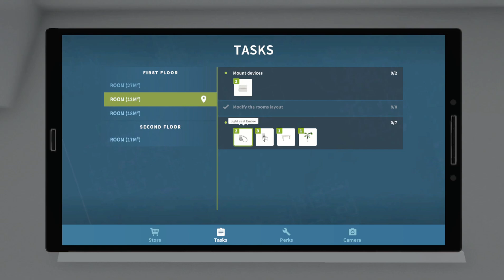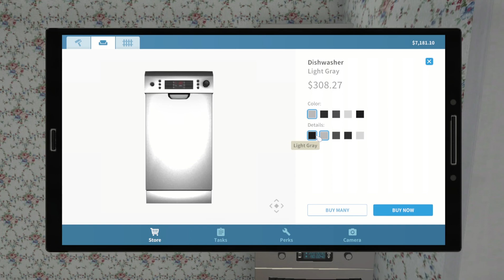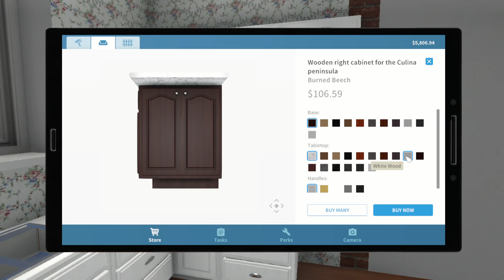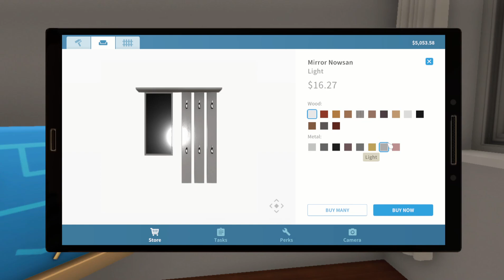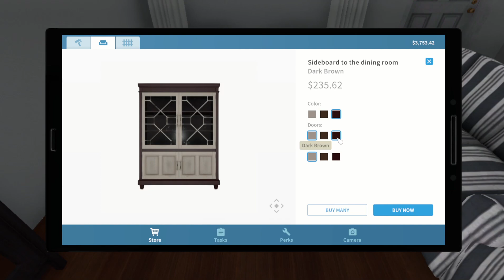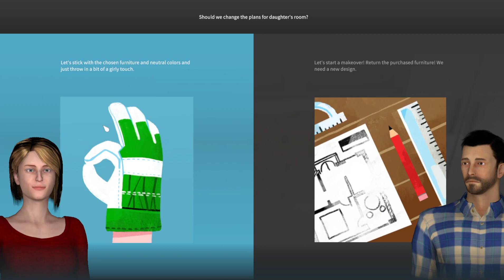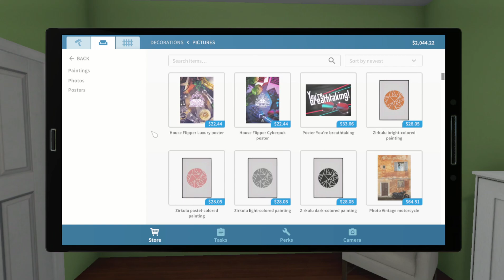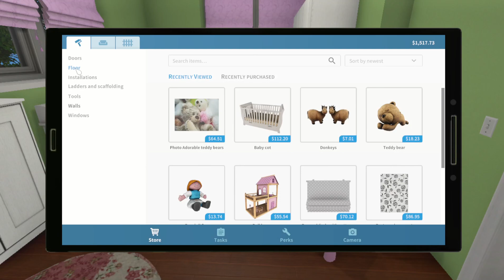House Flipper HGTV: Child on the Way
HGTV jobs in House Flipper have you side with one of the "hosts" to decide on your renovation choices. A nursery or an office? It's up to you.